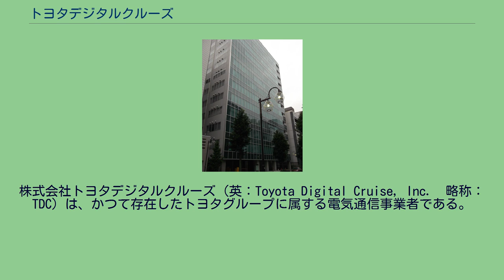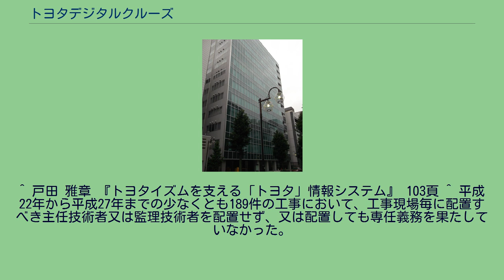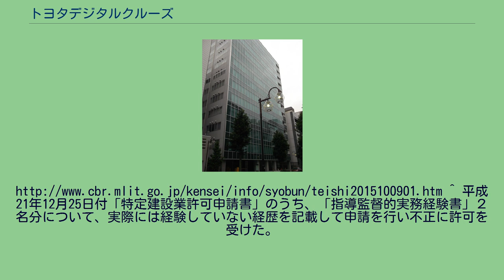トヨタデジタルクルーズ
錦_(名古屋市)
株式会社トヨタデジタルクルーズ（英：Toyota Digital Cruise, Inc.　略称：TDC）は、かつて存在したトヨタグループに属する電気通信事業者である。
1996年4月にトヨタ自動車の情報システム部門から分社化し、トヨタグループイントラネットの構築・運用及びEDIサービス、データセンターサービス、ネットワークインテグレーション、システムインテグレーション等を事業としている。
2019年1月に株式会社トヨタシステムズに再編。
1995年頃、トヨタ自動車は「社内情報システム高度化プロジェクト」によるオールトヨタのネットワーク構築を目的に通信事業会社の設立を目指したが、当時トヨタが出資するTWJ、IDC、IDO、ひまわりネットワーク(CATV)等の第一種電気通信事業者は第二種電気通信事業を行えず、またトヨタ自動車の情報システム要員は既にTSI、TSE、TSR、TCIとして分社している状況だった。
そのため、デンソー、豊田通商、豊通テレコム及び、日本IBM、富士通、日本ユニシス、NEC、東芝、松下、住友電工、NTTデータの支援を得て、トヨタ自動車のシステム企画部の一部が分離独立する形で1996年4月にトヨタデジタルクルーズ(TDC)が設立された。
初代社長には、トヨタ自動車・システム企画部長であった戸田雅章が就任した。
2015年10月 - 建設業法第28条・第29条違反により、電気通信工事業に関して22日間の営業停止、 電気通信工事業許可取消しの行政処分を受ける。
2019年1月 - TCS、TDC、TCIの3社を統合し、株式会社トヨタシステムズを設立。
（存続会社はTCS） ^ トヨタ自動車75年史 情報システム - トヨタ公式サイト ^ “トヨタ企業サイト｜トヨタ自動車75年史｜事業の多角化｜新規事業開発”. トヨタ自動車. 2015年5月5日閲覧。
^ 戸田 雅章 『トヨタイズムを支える「トヨタ」情報システム』 103頁 ^ 平成22年から平成27年までの少なくとも189件の工事において、工事現場毎に配置すべき主任技術者又は監理技術者を配置せず、又は配置しても専任義務を果たしていなかった。
　このことは、建設業法第２８条第１項第２号に該当する。
^ 平成21年12月25日付「特定建設業許可申請書」のうち、「指導監督的実務経験書」２名分について、実際には経験していない経歴を記載して申請を行い不正に許可を受けた。
このことは、建設業法第２９条第１項第５号に該当する。